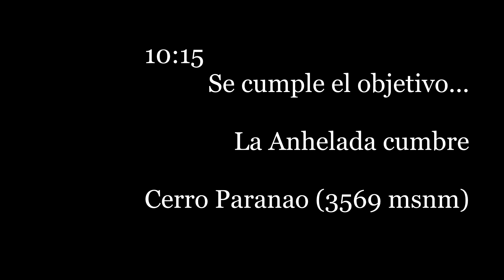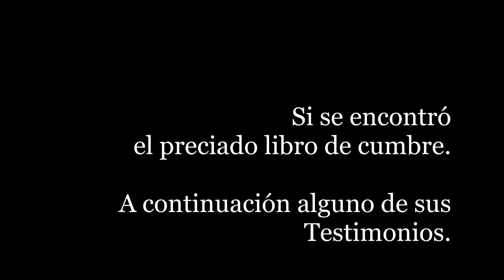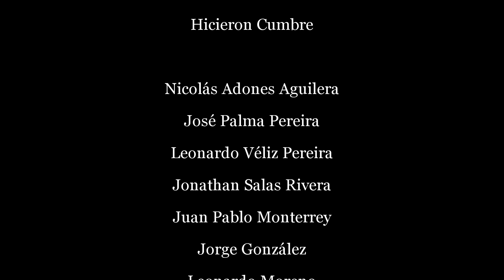Ascenso Cerro Paranao - Club Outdoor Cuarta Cortada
Cerro Paranao, imponente, se puede divisar su cumbre desde todo el sector poniente del Valle del Elqui, junto a la cumbre del Cerro Monte Grande (Gabriela Mistral) son algunos de los más altos del sector precordillerano.

La ruta sigue un sendero utilizado por arrieros de la zona. A media altura existe un refugio utilizado por estos últimos donde se puede acampar para pasar la noche, en caso de no hacer cumbre en el primer día.

Desde su cumbre se pueden divisar hacia el poniente los observatorios científicos "Tololo" y "Gemini", así como también el observatorio turístico "El Pangue", el Embalse puclaro y las ciudades de Andacollo y La Serena.